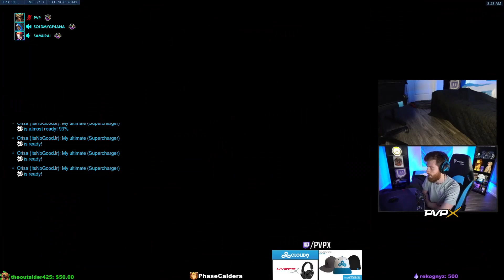SYM ATTAC JUNK PROTEC